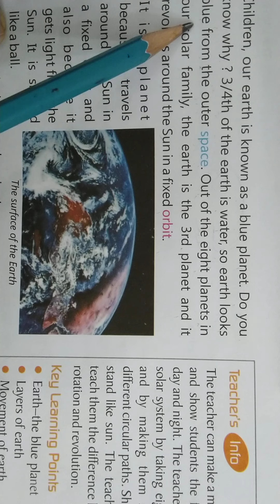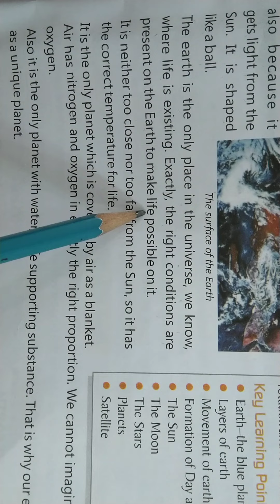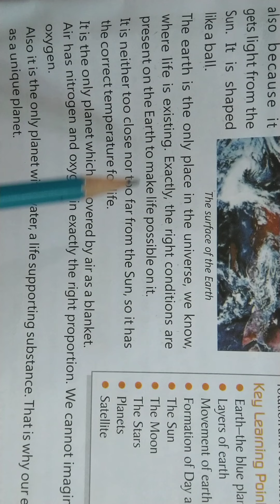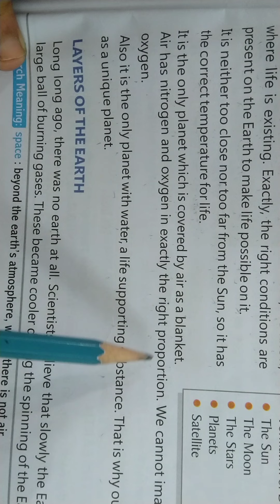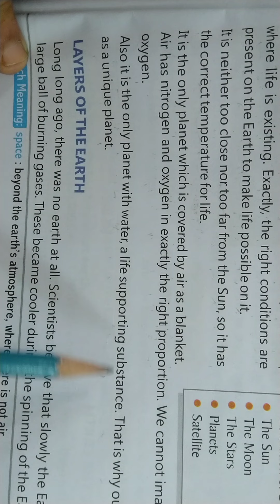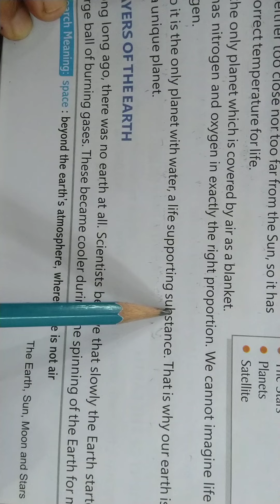Science Class 4 Chapter 12 part 1